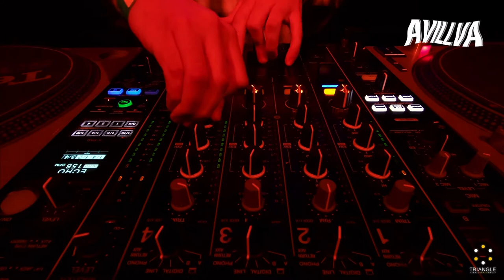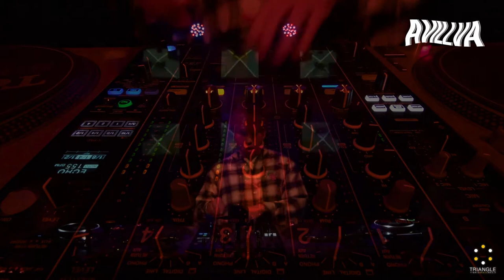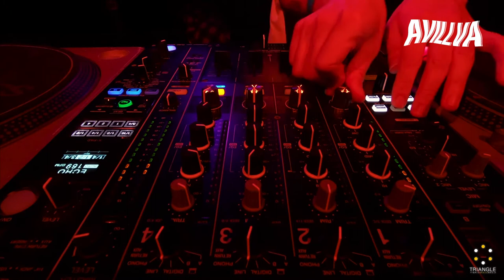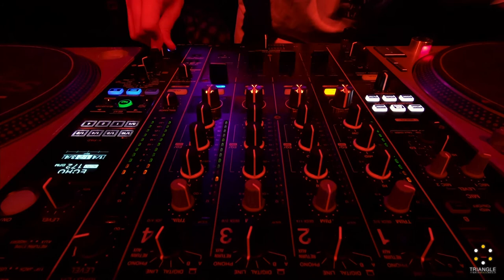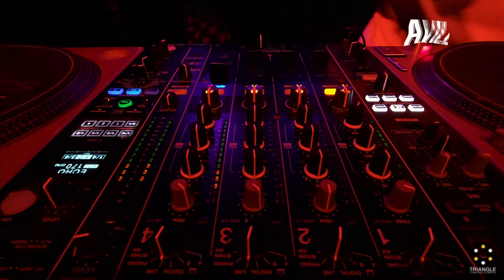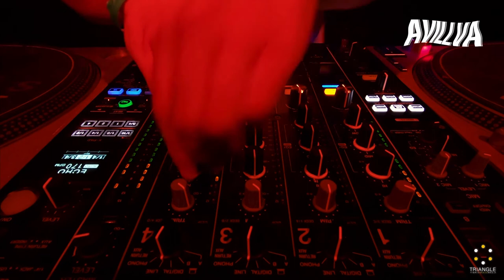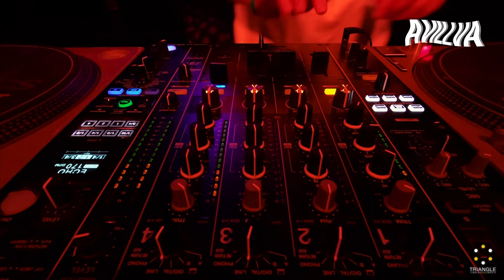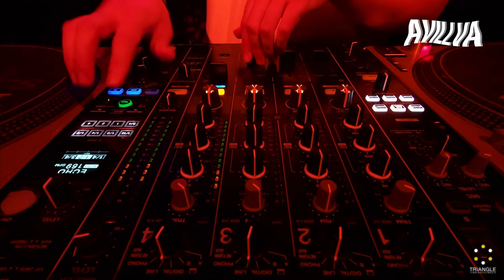AVILLVA #38 - WATARU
AVILLVA #38  Mixed by WATARU
Visual worked by ミンホ&kakepon